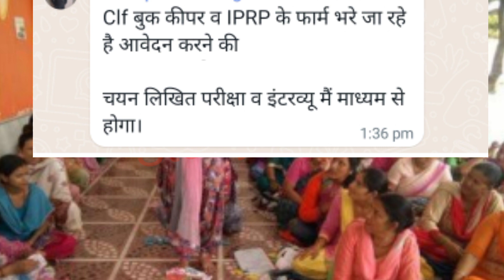IPRP की नौकरी आवेदन शुरू जुलाई 2023 | Swayam Sahayta Samuh | shg | nrlm | Study KSF